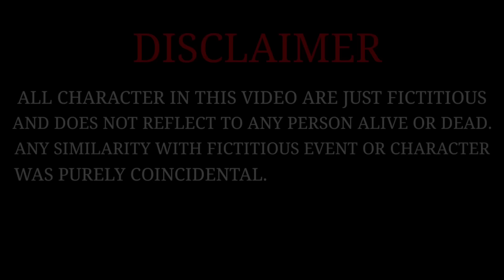Khepengrai Kokborok Short Film 2022 ll Yapri Baksa Official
Khepengrai is Kokborok Short comedy film

Directed by :
Prasenjit Jamatia

Story Written by :
Shivani Jamatia

       Cast
Ananda Dulal Jamatia
Shivani Jamatia
Dipak Jamatia
Sonia Jamatia
Ranjan Jamatia
Bikash Jamatia